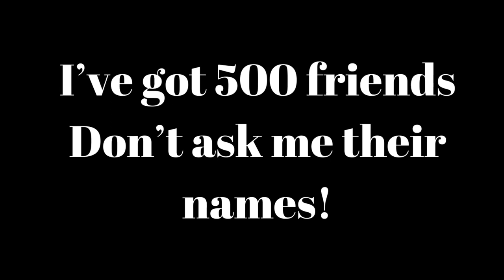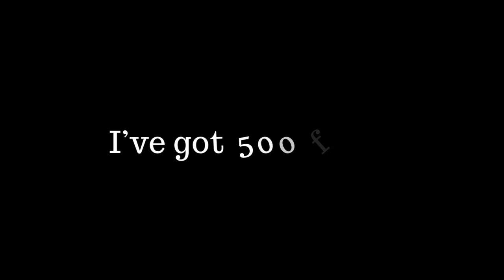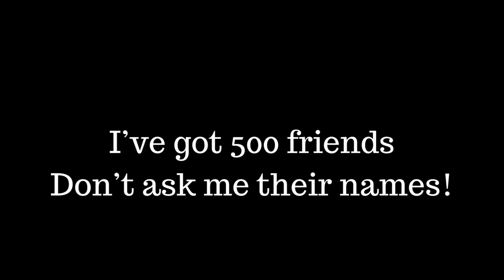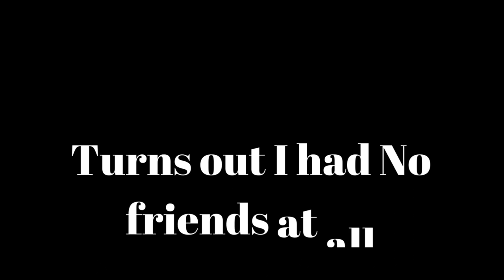Social Networks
This song speaks for itself really but the real reason for putting this up is because it is my first attempt at putting a video (all be it still photos) with audio - I quite like it for a first attempt.
I guess that now Twitter has changed to 'X' I should change the words!